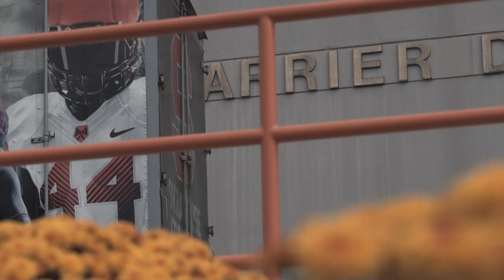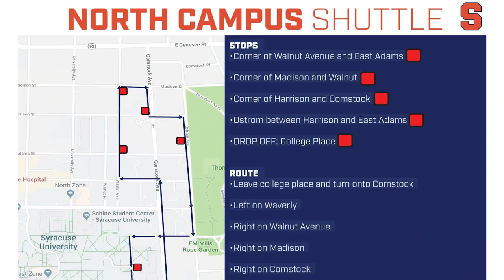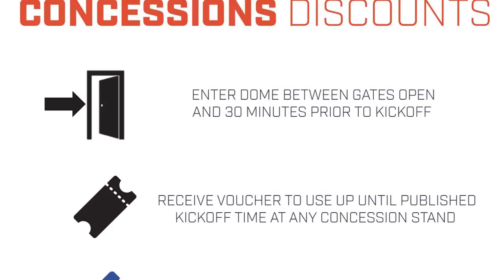John Wildhack Announces Gameday Enhancements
Syracuse Director of Athletics John Wildhack discusses 2018 Syracuse gameday enhancements.